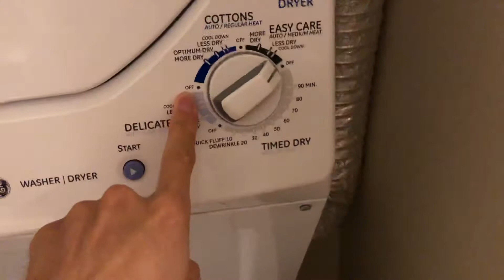衣類乾燥機 アメリカ式 使い方は簡単！